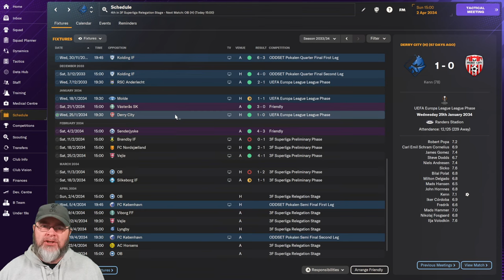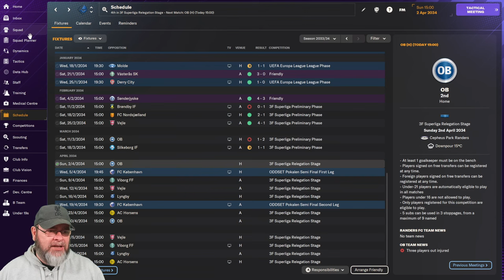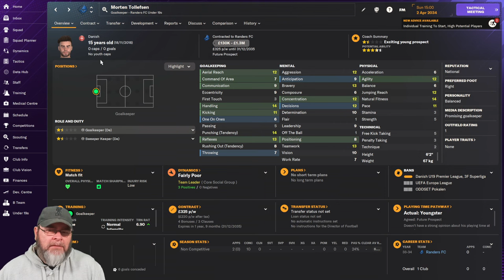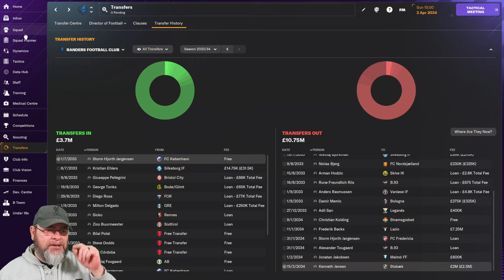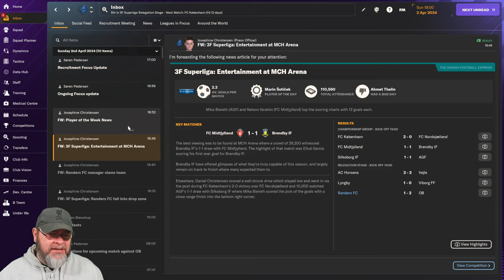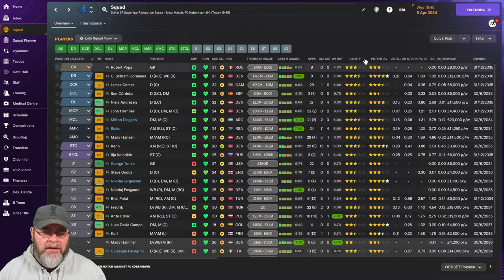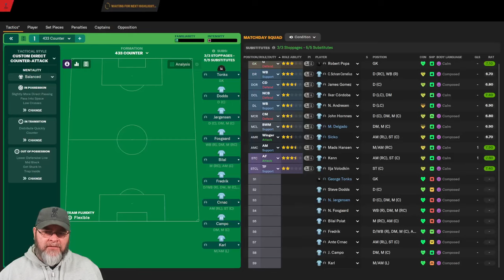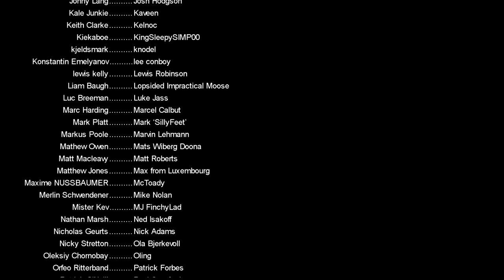I'm Going Slightly Mad! - The FM24 Journeyman - C4 EP6 - Randers FC - Denmark